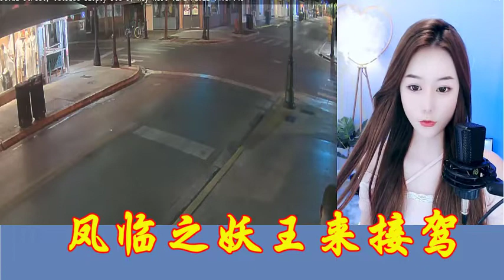《凤临之妖王来接驾》丨古言穿越丨半纸鸿鹊领衔有声剧 有声书小说 第21~30集 | 有声剧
《凤临之妖王来接驾》丨古言穿越丨半纸鸿鹊领衔有声剧 有声书小说 | 有声剧 - 全集
喜马拉雅制作团队

原著：战西野

内容简介

“少爷，凤小姐把新进的天材地宝都拿走了。“

“让她拿。”

“少爷，凤小姐把新进的高等神兽都带走了。”

“让她带。”

“少爷，凤小姐把新进的男奴都带走了。”

“让她…….你说什么？！”

“凤长悦——你给我滚回来！”管家颤抖，少爷终于发飙了？

“你怎么不把我带走. ”
有声书小说,
有声书《少年歌行风花雪月篇》,
有声书 武侠,
有声书 恐怖,
有声书 武神主宰,
有声书 全职,
有声书 名著,
有声书 世界简史,
有声书 app,
有声书 app 推荐,
himalaya 有声书,
kobo 有声书,
priest 有声书,
1q84 有声书,
1984 cc,
退婚后大佬她又美又飒,
有声剧,
爆笑超爽,
最强弃少,
首席医官,
茅山天师张老道播,
推荐,
言情,
悬疑,
都市,
幻想,
武侠,
历史,
女生最爱,
 男生最爱,
阅文集团,
读客图书,
果麦文化,
 中信书院,
博集新媒,
磨铁阅读,
 蓝狮子,
华章图书,
 大剧必听榜,
 会员有声小说,
爆更小说,
 文学名著,
 历史专区,
 国学经典,
小说,
 言情女生,
 都市重生,
悬疑推理,
历史纵横,
 仙侠幻想,
 王牌强档,
有声漫,
出版小说,
历史经典,
宅家听书指南,
 可听可看,
看小说,
新品限免,
会员上新,
上门女婿,
大家都在听,
大家都在追,
豪门恋情,
古风言情,
宫闱宅斗,
免费精选,
传记,
畅销书-限时免费,
三体科幻,
重磅新品,
热门小说,
上门龙婿
至尊龙婿叶辰萧初然 瘦子 有聲 書,
eso 有聲 書,
完美 世界 有聲 書,
himalaya 有聲 書,
himalaya,